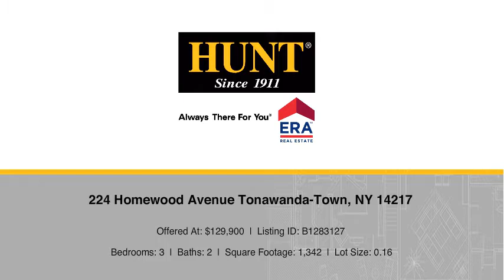224 Homewood Avenue Tonawanda-Town, NY 14217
Mary Ellen Walsh - West Seneca Branch
3 beds 2 baths